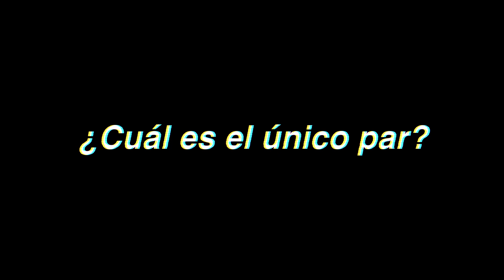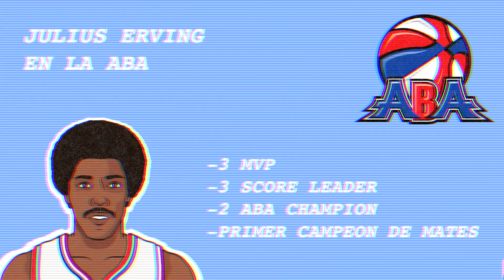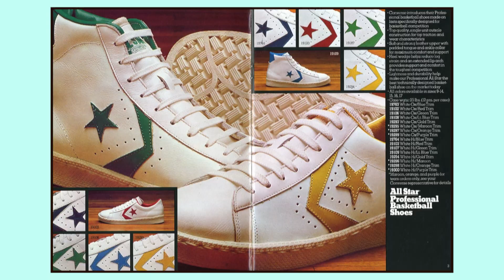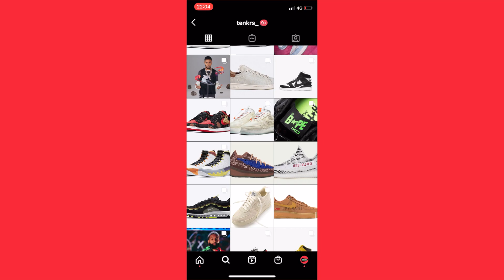Converse Pro Leather "The Birth Of Flight" (REVIWE, UNBOXING Y ON FEET) (Los papus de DR.J).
Hola amigos, ¿cómo están?. El día de hoy les traemos un clásico de clásicos, usado por leyendas del basquet, y icónica por ser el arma de uno de los mejores de la historía, Dr J.

0:00 INTRO
0:24 HISTORIA DE DR. J
3:46 HISTORIA DE LAS CONVERSE PRO LEATHER
4:40 UNBOXING
5:58 ON FEET Y TALLAJE
6:56 REVIEW